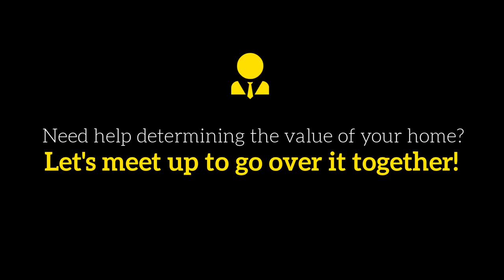Housing Market is Affected by Disasters- Martha & Miles Loss, Greater Tampa Area- RE/MAX